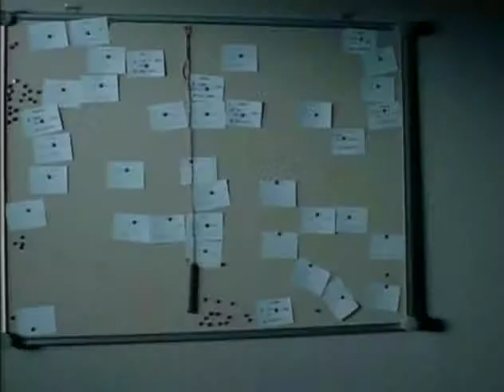Bookies - Trailer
Trailer for the movie Bookies